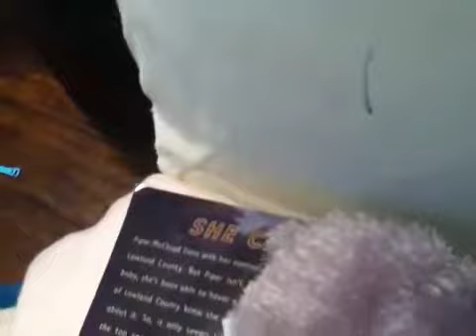Natalie Goes to the hospital pt.2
Natalie gets sewn!